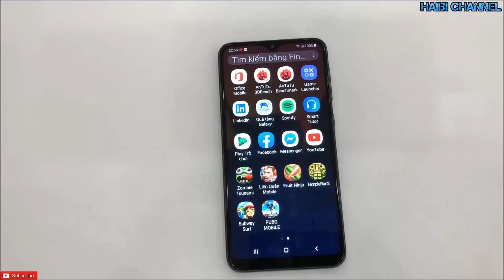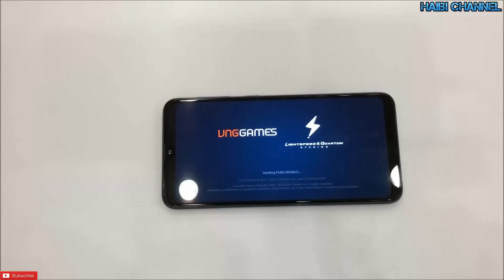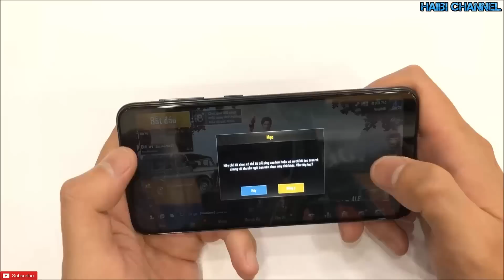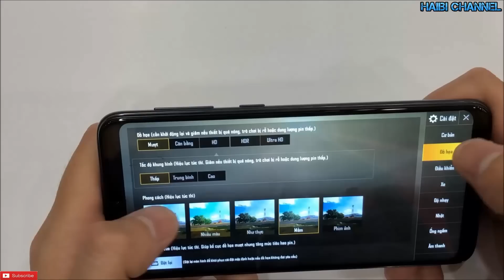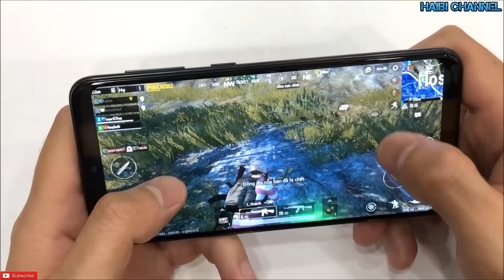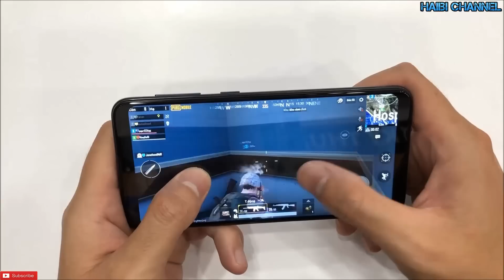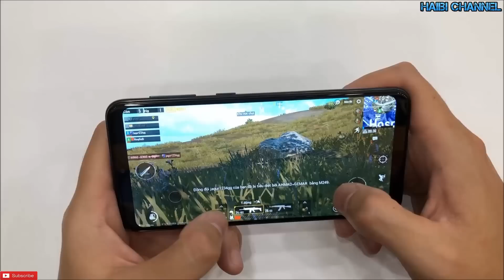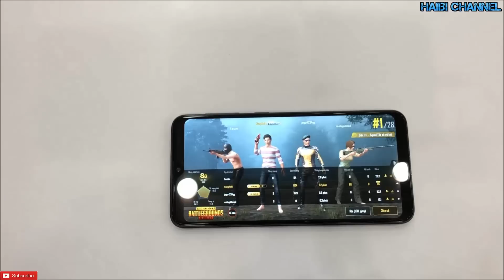Chơi PUBG bằng Samsung A10!! Tại sao không???